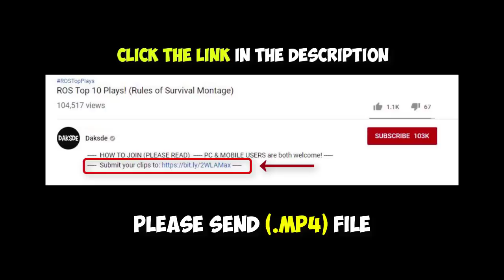ROS 1 vs. ALL Kill Montage! Episode 09 (Rules of Survival)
1 vs 5, 1 vs 4 Kill Montage in Rules of Survival

Special thanks to these awesome NCS artists:

NEFFEX - Careless